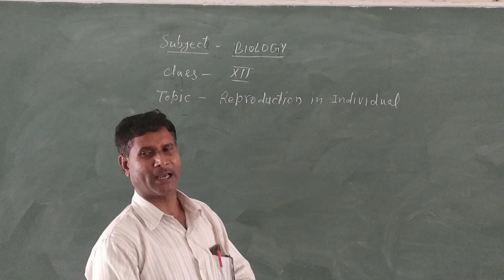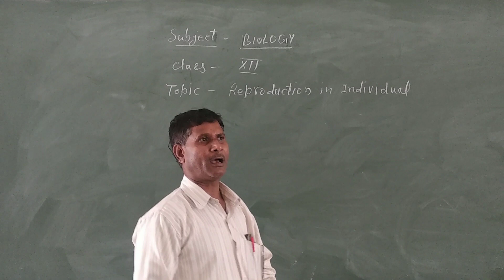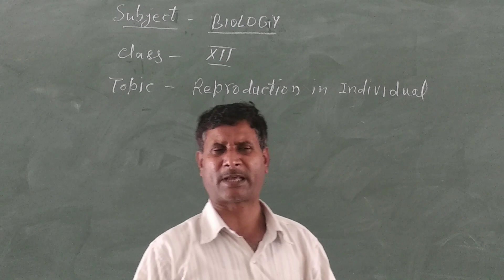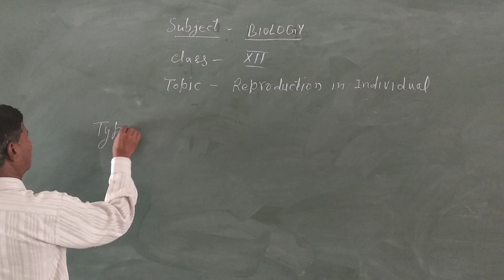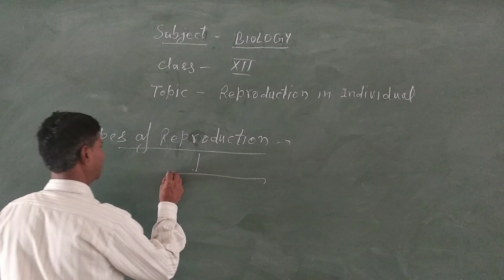CLASS 12 BIOLOGY